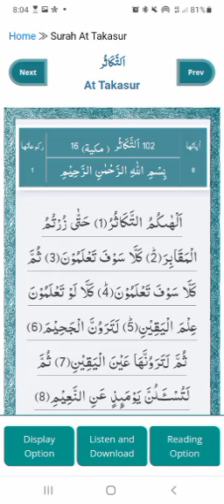surah At Takasur Quran 00102